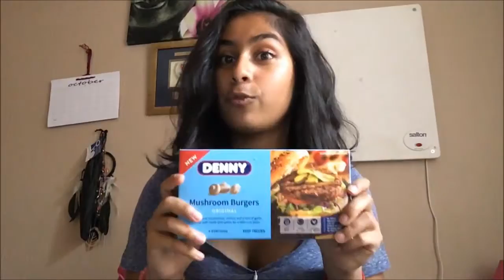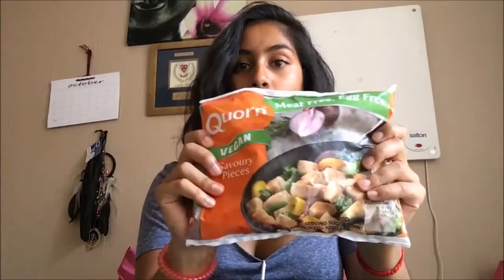Affordable South African Vegan Food Haul! | Suvilula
I was way too excited to film this! I ended up getting more things after recording this video but hopefully you'll see them in my monthly favourites! :)

Checkers:
1. Dark TV bar & Midnight Velvet from Beacon
2. Suree Sriracha - R36.99
3. Denny Original Mushroom Burgers - R39.99
4. Quorn Vegan Nuggets - R29.99
5. Quorn Vegan Savoury Pieces - R29.99

Dis-Chem:
1. Nature's Gate Vegan Shampoo (Biotin & Bamboo) - R89.95
2. Nature's Gate Vegan Conditioner (Hemp & Argan Oil) - R89.95
3. KoKo Dairy-Free Coconut Milk - R54.95